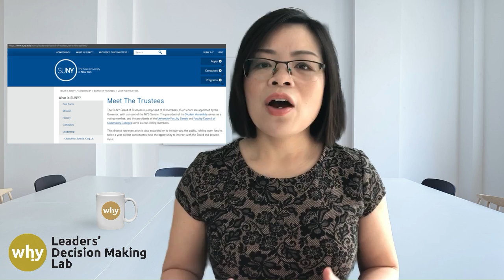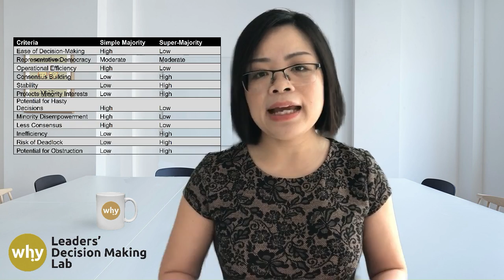Robert's Rules of Order | Deliberative Assemblies: Types, Key Characteristics & Functions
1️⃣ Five Types of Deliberative Assemblies
2️⃣ Four Key Characteristics: Membership Criteria, Quorum Requirements, Meeting Frequency, and Decision-making Authority
3️⃣ Functions: Agenda-Setting, Debate, Voting, Amending, Point of Order, and Appeals

Members of deliberative assemblies
Business leaders and HR professionals
Government officials
Academics and students studying political science, organizational behavior, or law
Anyone interested in understanding the mechanics of collective decision-making

In this comprehensive guide, we explore the five types of Deliberative Assemblies—Mass Meeting, Local Assembly of an Organized Society, Convention, Legislative Body, and Board. Understand the vital characteristics and functions that lay the foundation for effective and democratic decision-making within these assemblies.